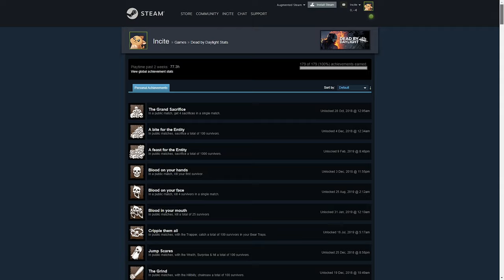I COMPLETED DEAD BY DAYLIGHT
Is it... Is it over? 😥